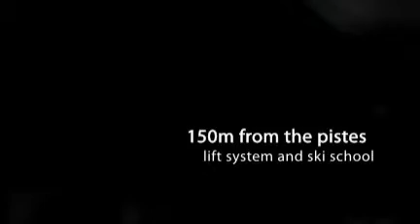7 Bedroom Chalet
€1,600,000
Chalet Anniek is located close to the centre of the village of Montalbert, one of the 10 villages of La Plagne and part of the Paradiski domaine.